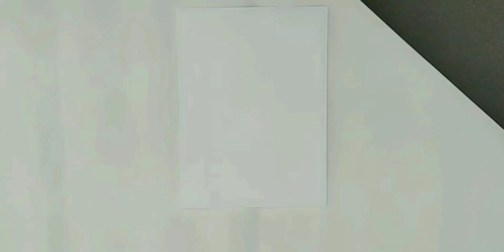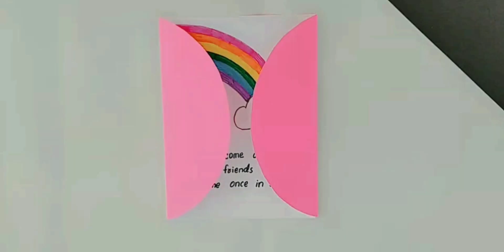DIY Greeting Card Out Of Paper || How to make a greeting card out of paper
HI 🥰 EVERYONE!YOU ARE AT DIY HEARTS AND WE ARE MAKING A LOT OF COOL THINGS TOGETHER.

IN TODAY'S VIDEO I WILL SHOW YOU HOW YOU MAKE A VERY BEAUTIFUL GREETING CARD OUT OF PAPER.

I UPLOAD VIDEO ON WHOLE WEEK(usually on istagram so be sure to follow me there)

Instagram:I'm on Instagram as @_diyhearts_. Install the app to follow my photos and videos.

I ABSOLUTELY LOVE GETTING IDEAS FROM  YOU GUYS SO PLEASE ALWAYS TELL ME WHAT KIND OF DIY VIDEO YOU WANT TO SEE IN MY CHANNEL , TELL ME IN THE COMMENT BOX.

BYE GUYS🤗